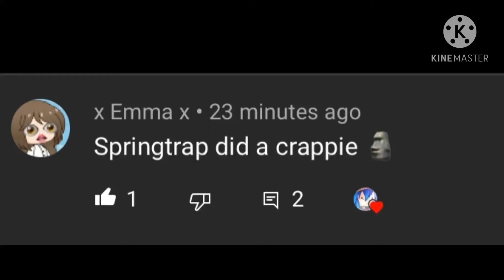That is the best comment yet-